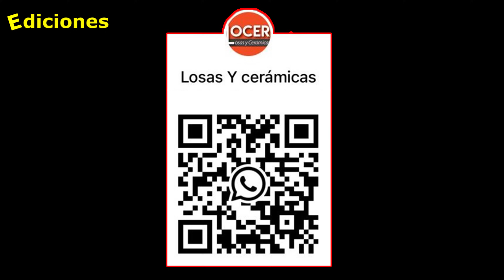Encontré los baños chinos, hacen el aseo por ti, LOCER Losas y Cerámicas Siguatepeque – Ediciones Me